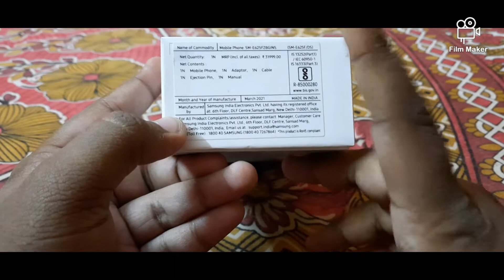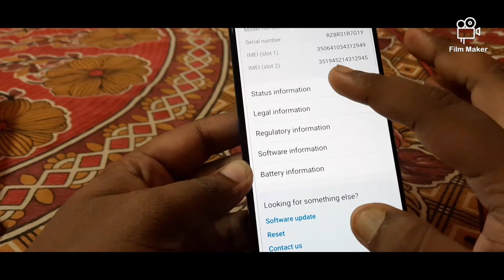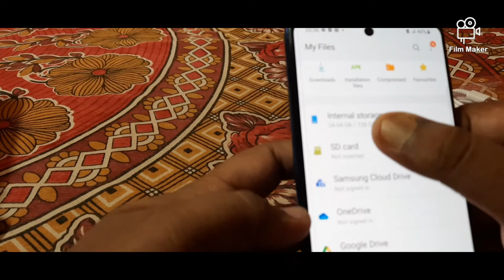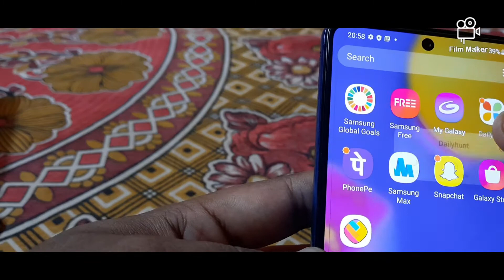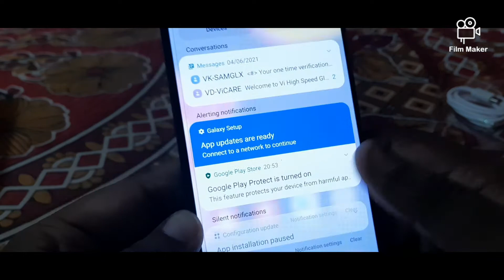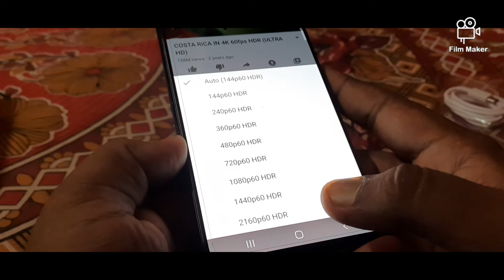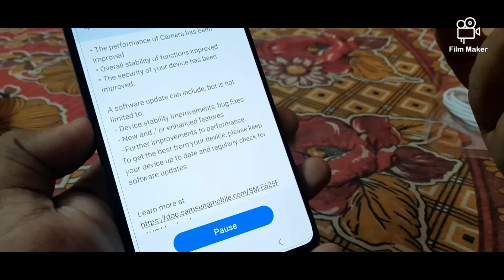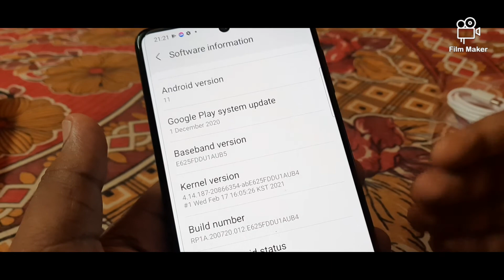samsung galaxy F62 UNBOXING 8GB/128GB Exynos 9825/7nm Laser Blue Rs.25999.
samsung galaxy F62 UNBOXING 8GB/128GB  Exynos 9825/7nm Laser Blue Rs.25999. 👉👉6.7 inch super amoled plus display full HD Plus 2400×1080👉👉camara Sony imx 682 sensor 64+12+5+5 front camera 32MP 👉👉RAM 8GB ROM 128GB expandable storage 1TB👉👉 Exynos 9825/7nm/ primary clock speed 2.73 GHz/ secondary clock speed 1.95 GHz MALI G76GPU MP12👉👉7000mAh battery 25W frist charger type C 👉👉 Android 11/ one UI 3.1👉👉knox production👉👉video recording 4K/30fps👉👉 network type Dual 4G VOLTE/ Wi-Fi calling/NFC/ dual band Wi-Fi support/ Bluetooth v5.0/USB connectivity OTG.👉👉👉👉BOX MRP RS.31999/RS.25999. please like comment share & channel subscribe thanks for watching.